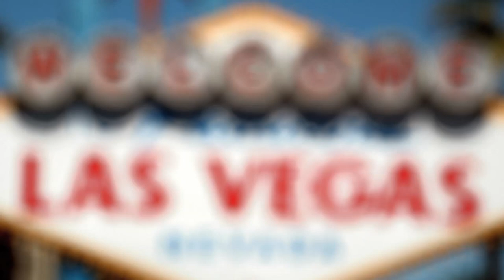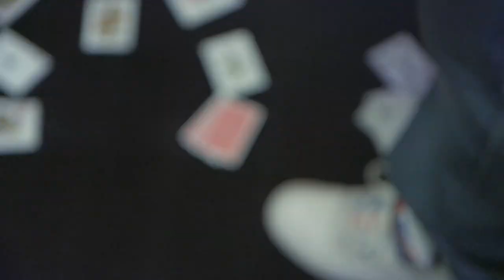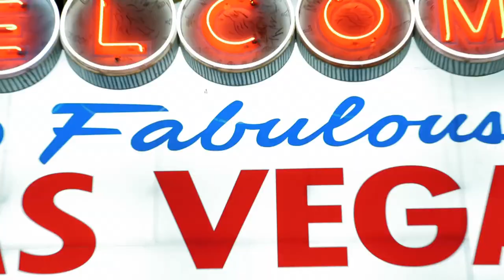O-SMOOTH- Things That I Do [Official Video]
Follow on O-SMOOTH on
Facebook OSMOOTH